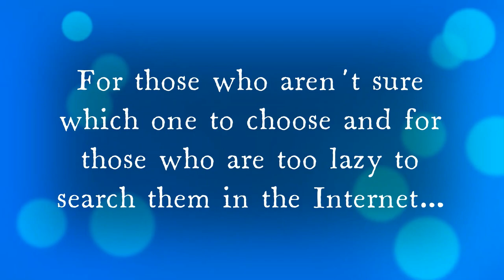Alzheimer´s Home Inspection: An Overview over all Ultima Online Custom Castle Designs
Hey folks,

I was trying to find out which custom castle design fits best for my needs and learned that it is a bit work searching for information in the internet. Hence, I made a little video with all custom castle designs I could find - just for orientation and for those of you who are (like me) too lazy to google them.
Have fun!

P.S.: In one of the sandstone builds I missed the lowest level. Apologies!

0:00 - 0:06 - Intro
0:06 - 0:33 - The Camelot Castle
0:33 - 1:24 - The Castle Cascade
1:25 - 2:16 - The Castle of Oceania
2:17 - 2:53 - The Dragonstone Castle
2:53 - 3:27 - The Elsa Castle
3:27 - 4:02 - The Feudal Castle
4:02 - 4:48 - The Gothic Rose Castle
4:48 - 5:35 - The Grimswind Sisters Castle
5:35 - 7:30 - The House built on the Ruins
7:30 - 8:26 - The Lacrimae in Caelo Castle
8:26 - 9:17 - The Okinawa Castle
9:17 - 10:04 - The Robin´s Roost Castle
10:04 - 10:46 - The Sandstone Castle
10:46 - 11:36 - The Sandstone Fortress of Grand Cross
11:36 - 12:26 - The Sorcerer´s Castle
12:26 - 13:05 - The Spires
13:05 - 13:52 - The Terrace Gardens